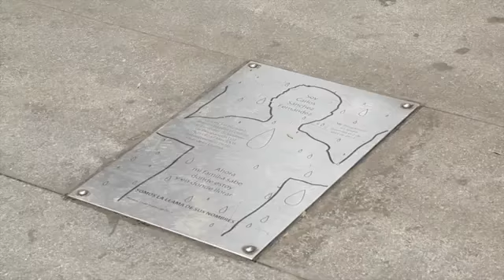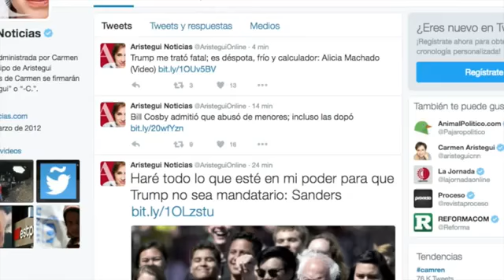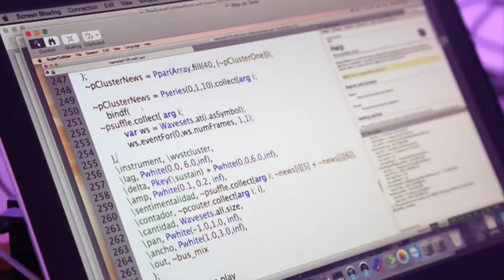Red de Información Sonora V1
How does the city sound right now? How do you perceive the acoustics of the actions and events that take place in our environment? This project answers these questions poetically, taking advantage of the fact that the content of the information channels and the main topics in social networks are, in a certain way, a reflection of collective thinking.

This work is based on the sonification of information; News aggregators, Facebook and Twitter channels are constantly reviewed and their content converted into spoken voice automatically. Keywords from texts are used to extract related sounds automatically. With these materials, sound materials are built in real time that are mixed and processed to make an algorithmic composition organized in different sections. The work is, therefore, a sound representation of our current environment.

In relation to the visual part, the theme of each content is associated with a particular color. For example, war news generates red colors, sports news colors in the blue range, entertainment news colors yellow. The artist's personal information channel corresponds to another color.